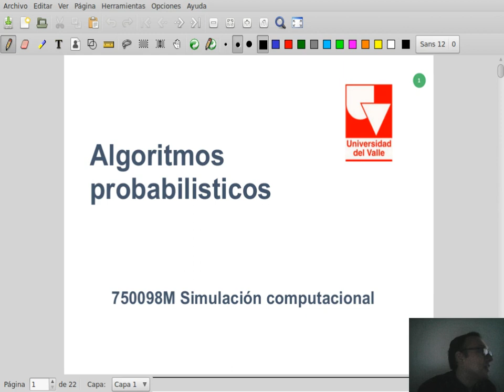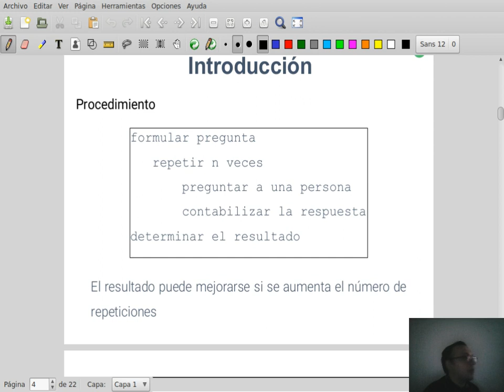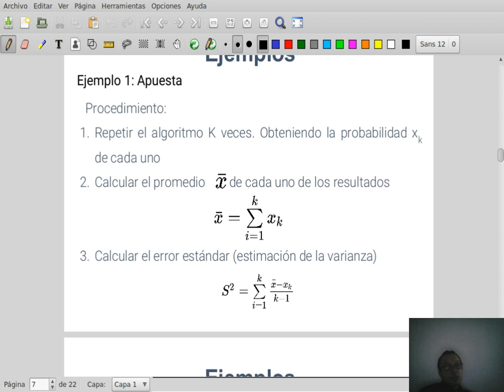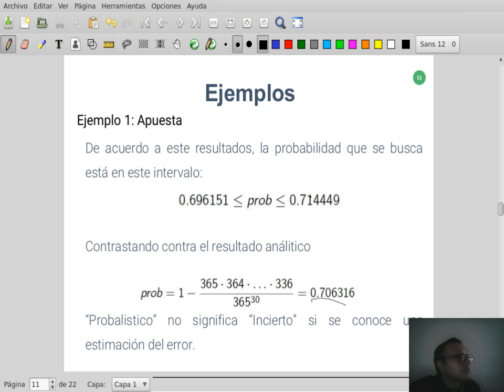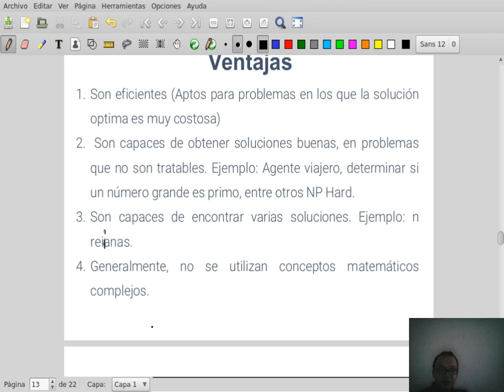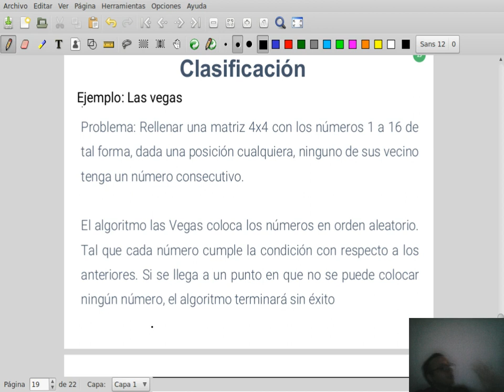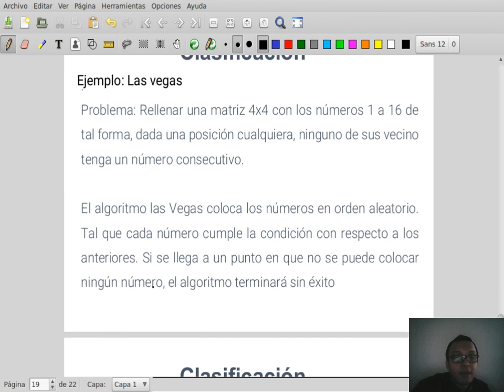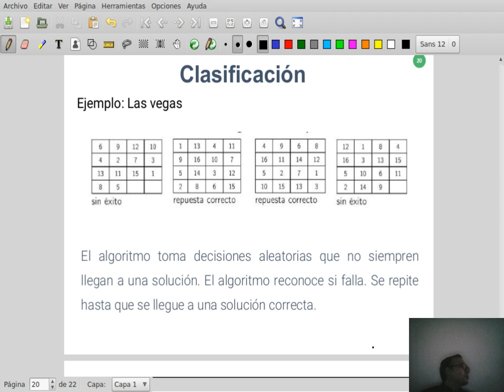Clase 8-2 Simulación computacional. Algoritmos probabilisticos: Introducción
Clase 01 de Mayo de 2018

Campus Virtual Universidad del Valle (Colombia)